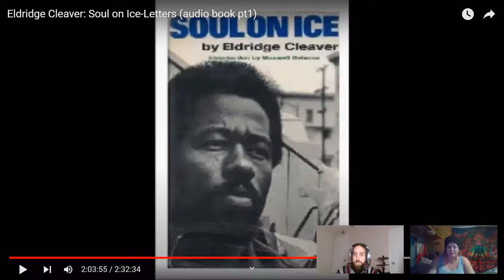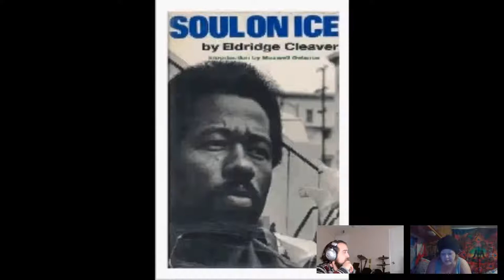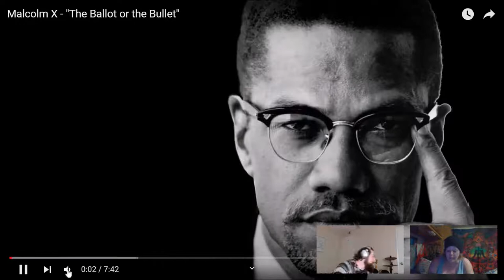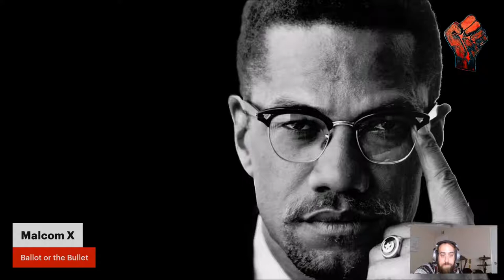Eldridge Cleaver - Soul On Ice, Part V. "Initial Reactions to the Assassination of Malcom X"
The FWAM staff sits down to discuss Eldridge Cleaver's book "Soul On Ice" and discussing it's implications.
This week, we're diving into "Initial Reactions to the Assassination of Malcom X"
We do not own the audiobook used in this educational broadcast.

Please, feel free to join us in the Facebook or YouTube comments to continue the discussion!
Don't forget to invite your friends!
Workers of the World, Unite!